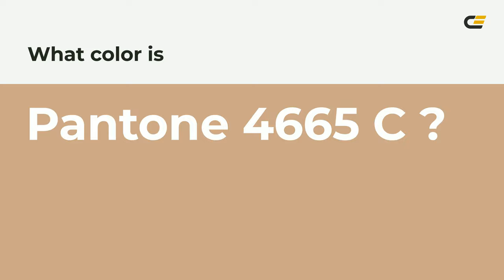color cda788 hex color - Brown color - Cool color cda788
What color is ? cda788 hex color - Brown color - Cool color cda788

Hex cda788 Color Code is also known as color.